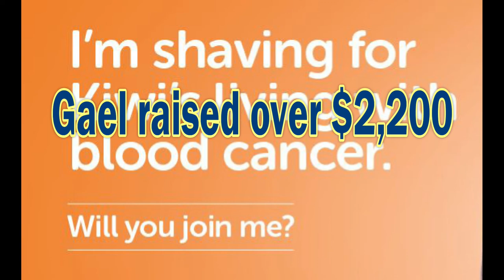Shave for a Cure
Gail Hose from the Gannets Bar and Grill, Haumoana had her hair shaved off to raise money for a great cause.